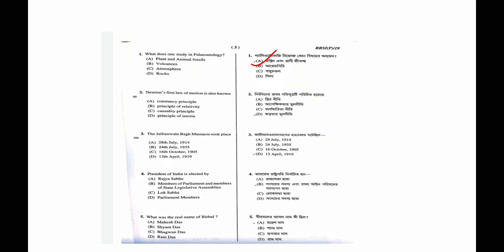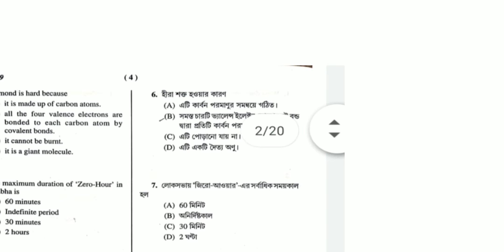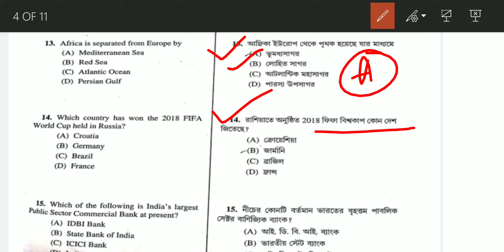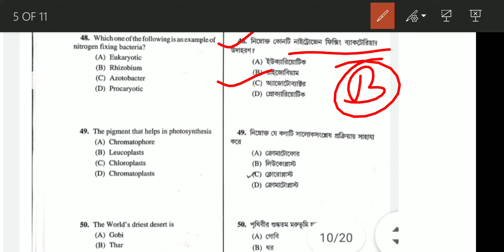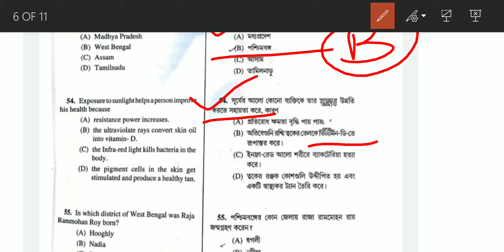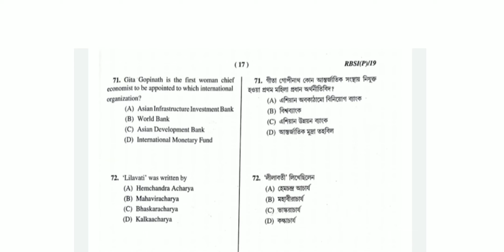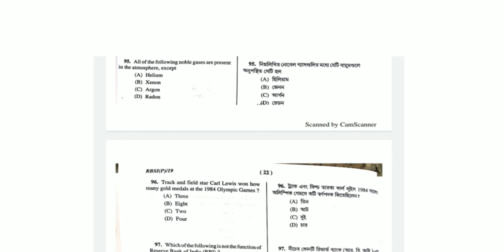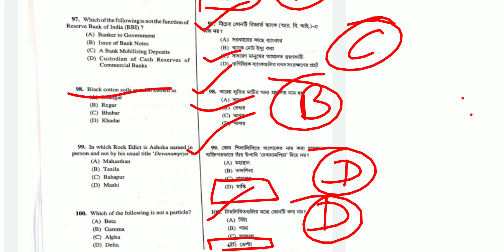Wbp SI exam 2019 / answer keys🔑🔑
Wbp Si exam answer keys🔑